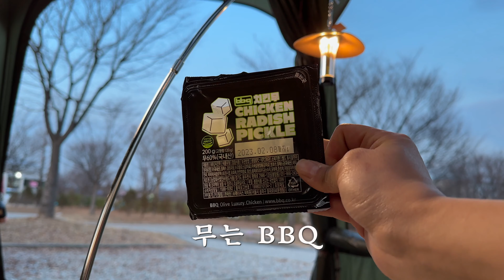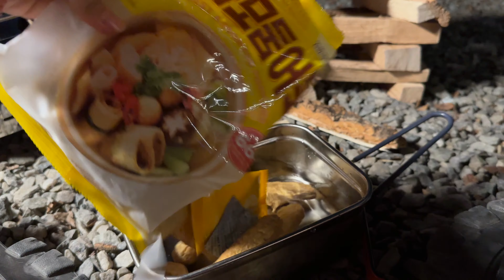카즈미 막내딸 솔캠 나왔다. 비바돔 미니멀한 세팅 조합. 스노우피크 igt 못참지. 아타고 개시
자칭 "카즈미 막내딸" 미소의 비바도미 친구와 함께하는 다녀왔습니다😝

To. 구독자) 비바돔을 그리워하시는 익산주먹도끼님,
                   역시 비바돔이 비바돔 했습니다! 너무 좋아요❤️

오래간만에 돔 텐트 피칭하는 재미가 쏠쏠했구요~
새 화로대 페트로막스 "아타고" 도 드디어 개봉도 했답니다!

부쉬크래프트 입문을 위한~!
새로운 장비, 새로운 재미 바토닝에 입문~ 여러분들도 한번 경험 해 보시길😄

오늘도 영상 재밌게 시청해주시고

라이브 방송 시작할때 바로 알람~띠링띠링 갑니다욧 :)

촬영: 안산 화랑 오토캠핑장

제품제공: 10분만에 치킨 완성 "치키트" (와디즈)